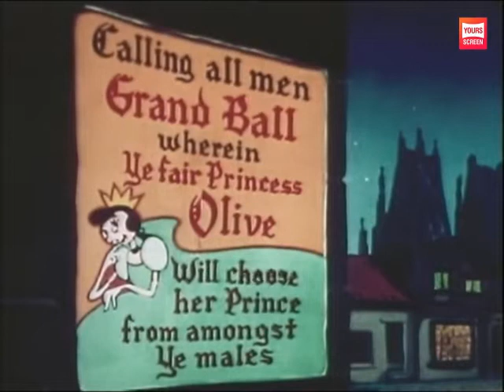Ancient Fistory POPEYE CARTOON ANIMATION All time favorite collection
It is the Middle Ages: a Grand Ball is being held in which Princess Olive will choose her husband. At Bluto's Beanery, the owner leaves to go to the ball leaving all duties to his overworked, raggedy employee, Popeye. The latter's lamentations are ended by the appearance of his Fairy Godfather, who asks for spinach can which to turn into an anachronistic car for Popeye and then gives him princely robes. Popeye thanks him. But, his Fairy Godfather warns him to return home by midnight or he'll change back to rags again, right before he disappears and Popeye leaves.
Meanwhile, at the ball, Princess Olive trips while gracefully descending the stairs and is helped by Bluto - who also tries her crown on for size. Yet the princess is not attracted to him and seems much more interested in the newly-arrived "Cinderfella". The two men begin to fight for the fair princess, but she breaks the quarrel and chooses archery as the contest for her hand. Bluto blatantly cheats by lifting the target to achieve bullseye, then sabotages Popeye's arrow to make it go out a castle window where it gives a bovine a black eye, thus also achieving "bullseye".
The rivals then go on a duel with pistols, where not only does Bluto shoot early but does so with a cannon, firing his opponent all the way to his car chariot to be left unconscious. Olive is then harassed by the disgusting man that wants to forcibly kiss her, and chased all through the castle as she cries "Saveth me, help!!" Popeye comes to as midnight strikes and he loses his luxury vehicle and clothes, however, this allows him to eat the contents of his former ride and gain a knight's armor. He swings a mighty fist at the predator, whose own armor remains then trap him in a stove. The townsfolk celebrate as their princess announces her betrothed, Popeye. They ride together while kissing tenderly but, as the short reaches the end, his helm visor falls on her nose